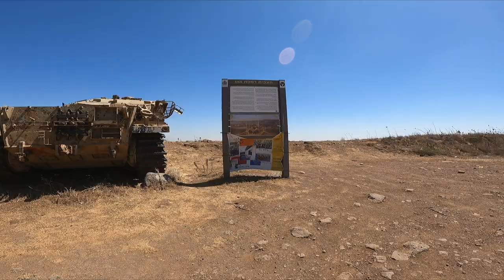טנקים בגבול ישראל סוריה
טיול טרקטורונים ברמת הגולן
Access 650

תודה ענק  Yariv Drory
"מדריך ג׳יפים ורכבי 4x4".

פייסבוק להזמנת טיולים מודרכים

טרקטורונים אקסס 650

Access AX 650 4•4
טרקטורון אקסס 650 4•4
2 מקומות
כננת
נעילות
והזמן יגיד את שלו 🤷‍♂️🤷‍♂️🤷‍♂️